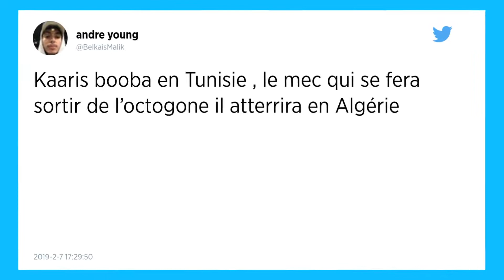Kaaris affirme que son combat face à Booba aura lieu en Tunisie en juin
Kaaris a annoncé ce jeudi 7 février qu’un combat devrait se tenir au mois de juin prochain, en Tunisie. En décembre dernier, Booba avait invité Kaaris à « enterrer la hache de guerre » sur un ring de boxe. Depuis le combat avait été annulé puis reprogrammé.

Et si finalement le combat entre Booba et Kaaris avait bien lieu ? Kaaris, le rappeur de Sevran en région parisienne l’a en tout cas affirmé ce jeudi 7 février, sur le plateau des Grandes Gueules, en pleine promotion de son dernier album Or noir 3.  « Bien sûr qu’il va avoir lieu ce combat, confirme Kaaris. Ça va être en Tunisie au mois de juin. »Cette rencontre devrait se tenir sous la forme d’un combat de MMA (Arts Martiaux Mixtes) « en terrain neutre. » Presque tous les coups seront autorisés à en croire le principal intéressé : « il y a des règles dans le MMA. Il n’y a pas le droit de mettre des doigts dans les yeux, de tirer les oreilles et tout ça. »

« Clause de sandwich grec »
Dans la foulée de l’émission, Kaaris a posté une vidéo sur son compte Instagram, où il est possible de le voir signer le contrat du combat. Dans ce dernier, plusieurs clauses y figurent, dont une assez originale. La huitième, intitulée « clause de sandwich grec », ne manque pas d’humour, puisqu’elle permettra au rappeur Booba de bénéficier d’un kebab à la fin du combat. Un premier combat initialement prévu le 5 avril
Un énième épisode d’une série qui a débuté depuis quelques années déjà. La rivalité entre « le Duc de Boulogne », Booba et le rappeur de Sevran, Kaaris avait atteint son paroxysme lorsque que les deux protagonistes s’étaient battus en août 2018 dans un des halls de l’aéroport d’Orly. Une rixe pour laquelle les deux rappeurs ont écoppé de 18 mois de prison avec sursis et 50 000 euros d'amende.

Le 25 décembre dernier, Booba invitait Kaaris à « enterrer la hache de guerre » sur un ring de boxe, avant de faire machine arrière dans une vidéo postée sur ses réseaux sociaux. Finalement, Booba relançait l’idée du « combat du siècle » début janvier, en proposant la date du 5 avril, à Bruxelles.